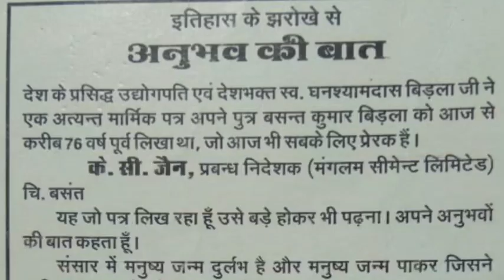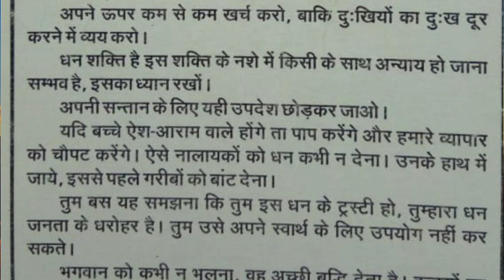Priceless learning for a father's son, एक पिता की बेटे के लिए अनमोल सीख, Letter from GD Birla(S R D)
Priceless_learning_for_a _father's_son

          इस प्रवचन में बताया गया है कि एक व्यक्ति जो गरीबी में जन्मा और जिसकी पढ़ाई भी बहुत साधारण है, बचपना काफी अभाव में बीता, लेकिन अपने साहस, कार्यकुशलता, धैर्य, कर्तव्यनिष्ठा और पुरुषार्थ के बल पर वह एक भौतिकता और मानवता केउच्च शिखर पर चढ़ सका।
इस प्रवचन में घनश्याम_दास_बिड़ला_जी ने जो अपने बेटे बसंत_बिरला_को_पत्र_लिखा_था उसके बारे में विशेष चर्चा की गई है। यह पत्र दुनिया का ऐतिहासिक पत्र है। इसमें उन्होंने बेटे के लिए हिदायत के साथ साथ जीवन जीने की कला और कर्तव्यों पर भी विशेष उपदेश दिया है।
ये विचार केवल उनके बेटे बसंत के लिए नहीं, बल्कि आज भारत में सभी बेटों को ऐसी शिक्षा तथा उपदेशों की जरूरत है। जो भी उन विचारों को पालन करेगा वही सुखी होगा।